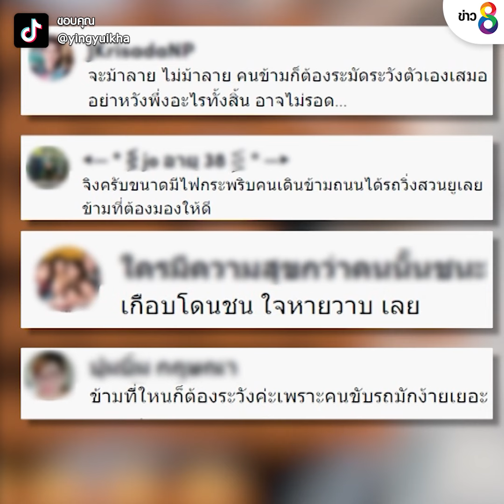สาวข้ามทางม้าลายเจอตุ๊กๆ ซิ่งเฉียดหน้า | ข่าวช่อง8 | 19 ก.ค. 65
คนข้ามทางม้าลายเกือบโดนรถตุ๊กๆ ชน แม้ว่าจะรอด แต่ใจหายใจคว่ำ

ขอบคุณข้อมูลและคลิปภาพจาก : tiktok @yingyuikha